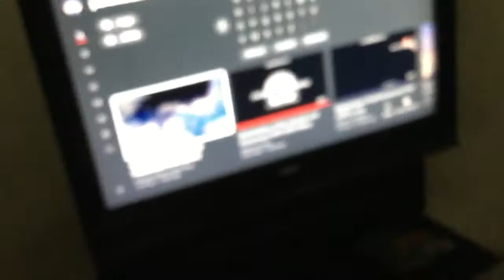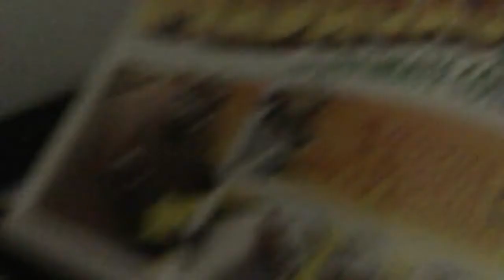Silver Francesco Bernoulli Watches The Paramount DVD Logo